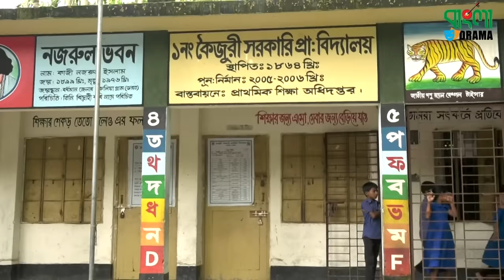আদর্শ সৎ মা - জীবন বদলে দেয়া একটি শর্ট ফিল্ম | ''Onudhabon'' - 26 | ''অনুধাবন'' ২৬ | Bangla Drama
Story : Adorso Sot Ma
Cast: Othoi , Tuhin , Shaiful , Momota , Al-amin , sunny & Bimu Khondokar
Directed by : Bipul Khondokar
Label : Bangla Drama
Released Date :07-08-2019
Production : Bangla Drama
Produced and Distributed by Bangla Drama

*** ANTI-PIRACY WARNING ***
This content is Copyright to Bangla Drama. Legal action will be taken against those who violate the copyright of the following material presented!